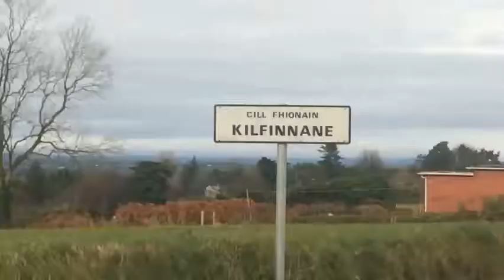Beara To Breifne: Day 9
Back in the woods at the foothills of the Ballyhoura Mountains I made my way through some holiday villages into the town of Kilfinnane. I make a small stop at the gate lodge of Castle Oliver, a famine age stately home atop a hill just outside the town.

I found the going tough today, a few nice climbs really took it out of me today but happy to have reached Kilfinnane and the warmth of the fantastic Ballyhoura Hostel there.

This was filmed as part of my hike along the Beara Breifne Way in the footsteps of the last great Irish chieftain Donal Cam O'Sullivan Beare who retreated 550km from the Beara Peninsula to Leitrim Village, Co. Leitrim in the winter of 1602/3.